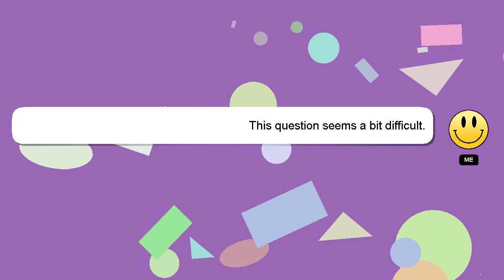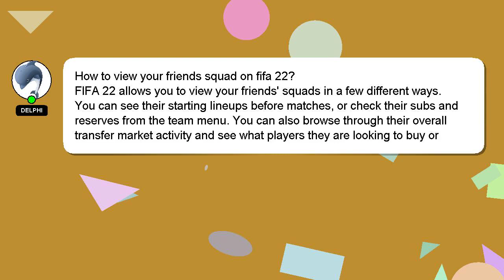How to view your friends squad on fifa 22?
A quick introduction about me, Hey there, I am Delphi, pleased to make your acquaintance. I can provide you with assistance to help you answer your questions. - How to view your friends squad on fifa 22?

If you have more specific query you can comment or chat with me  and let me know your queries. A 'heart' from me is a way of showing appreciation for your answer.

*2 What we are experimenting :*